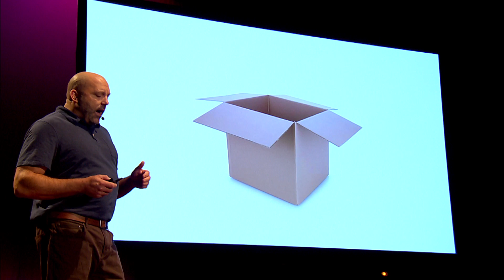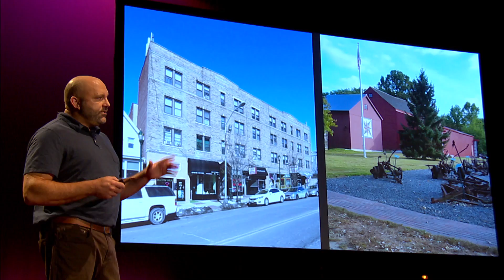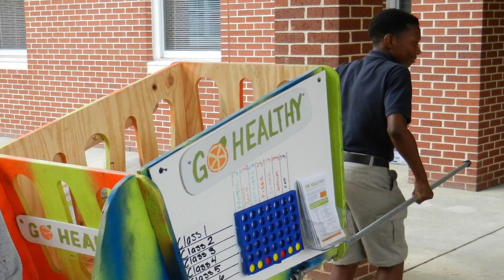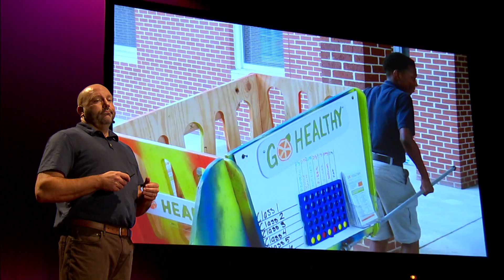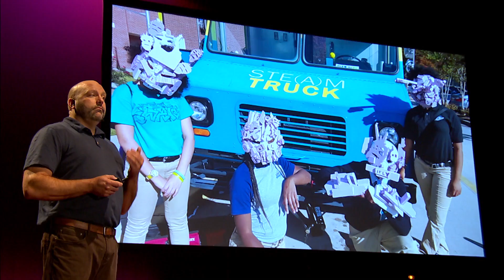Teaching outside the box | Jason Martin | TEDxPeachtree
Award-winning teacher and school turnaround expert Jason Martin believes that the zip code in which a child was born should not determine whether she has access to science, technology, engineering, art, and math education. But yet, this is often the case. Jason lays out how he is changing this one school at a time in Georgia and how the concept can be adapted to other states and countries.

Jason Martin is founder and executive director of nonprofit
Community Guild that has created STE(A)M Truck, a mobile makerspace. Launched in 2014, the program reaches
more than 4,000 elementary and middle school students across the state each year. It has been featured on CNN, WABE 90.1 FM
and at the SXSWedu conference. STE(A)M Truck was awarded the Center for Civic Innovation’s Civic Impact Award in 2015.

Jason holds degrees from Columbia and Rutgers universities. He began working in public education after serving as a Teach
For America corps member.   This talk was given at a TEDx event using the TED conference format but independently organized by a local community.